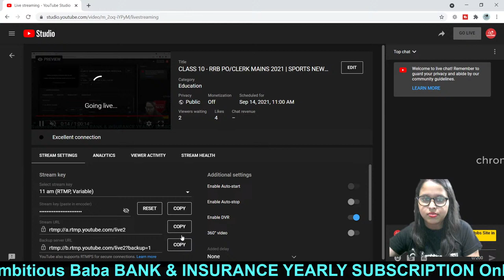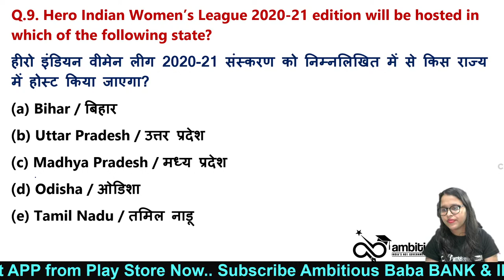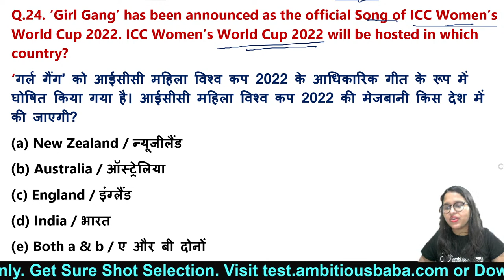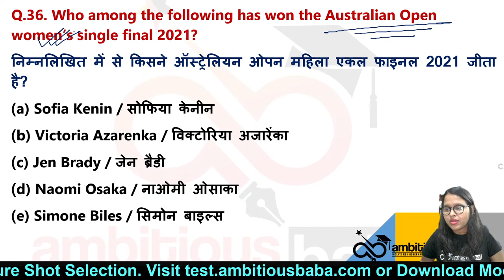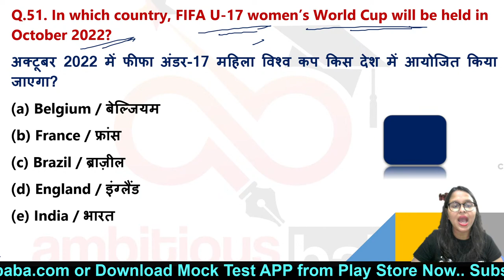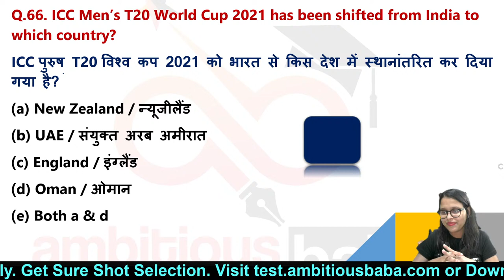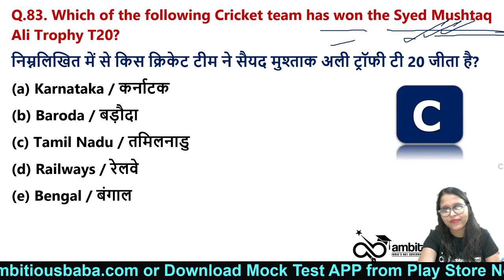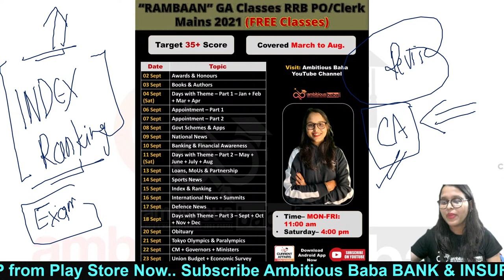CLASS 10 - RRB PO/CLERK MAINS 2021 | SPORTS NEWS | Mar to Aug 2021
Mar - Aug Current Affairs
Sports News
Loans, MoUs & Agreement
Banking & Financial Awareness News
National News
Government Schemes & Apps
Appointment
National Appointment
International Appointment
Important Days & Theme
Books & Authors
Awards & Recognition
Last 6 Months Current Affairs
IBPS RRB Clerk/PO Mains Current Affairs

How to Score 35+ in GA in IBPS RRB Clerk/PO Mains 2021
Banking Awareness & Static GK - Watch the live class on Current Affairs in English for IBPS RRB Clerk/PO Mains2021
Practice questions on Current Affairs for IBPS RRB Clerk/PO Mains  2021. These classes will help you to level up your preparation for Banking Exams. In this session Expert will discuss most important Current Affairs for IBPS RRB Clerk/PO Mains 2021.

Prepare for Bank, SSC, Railway, JAIIB, CAIIB, Para 13.2 , GIPSA and Other Government Exams.